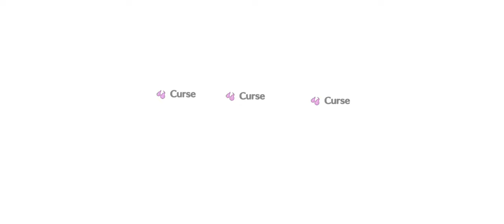GudaGuda '24, Kohahime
If you get down to the very core, you can kind of call is an epic whore battle.

In any case, Yang Guifei is a surprisingly good DPS, not just a burns meme.